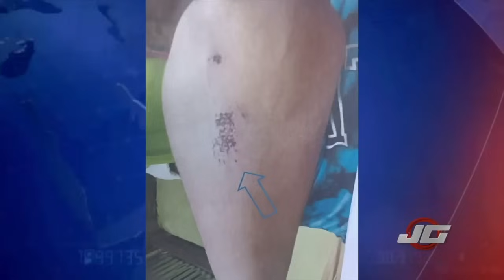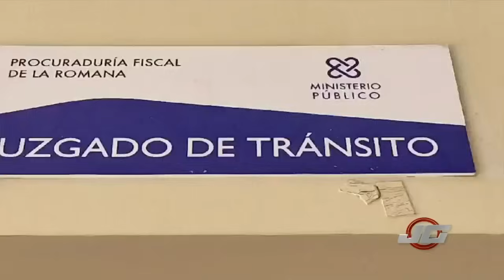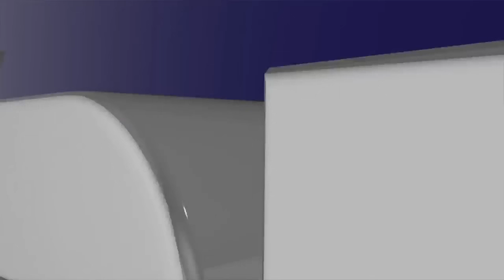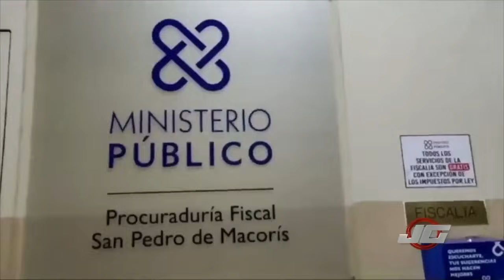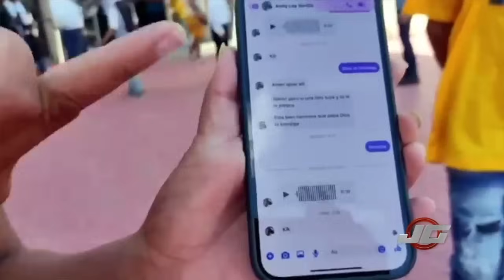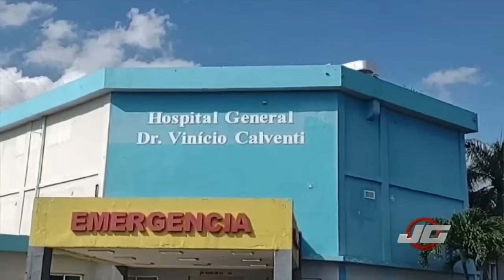JOSÉ GUTIÉRREZ EN CDN - 30 DE NOVIEMBRE 2023